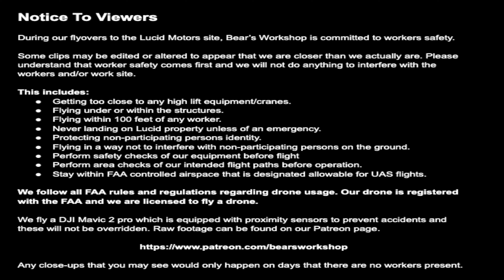Lucid Motors Factory Construction Site December 17th, 2021 | Drone Footage of 10:00 AM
Welcome to Bear's Workshop. In this video we are doing our 46th flyover of the Phase 2 construction for Lucid Motors site in Casa Grande, AZ. This will be a perimeter fly over only. Just clicking on that link helps the channel.